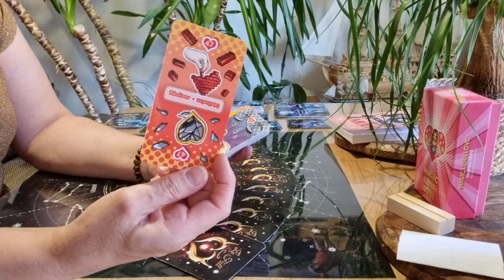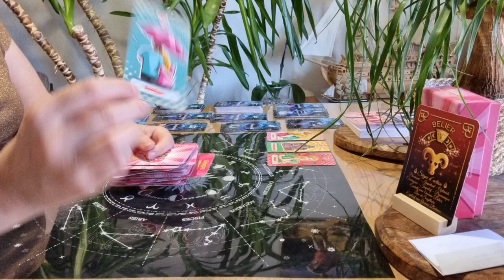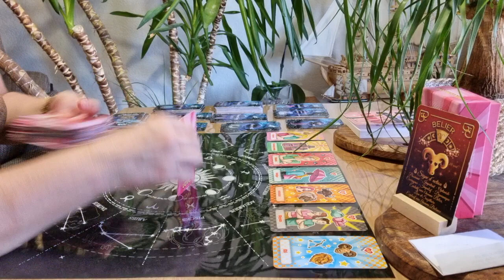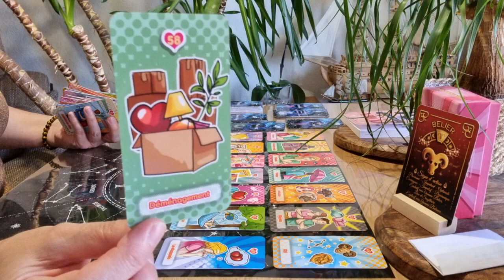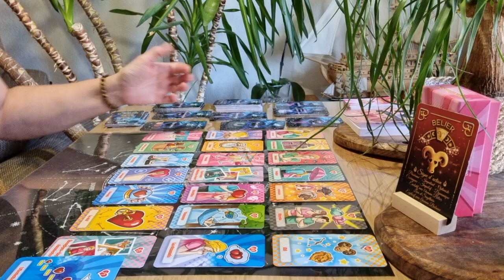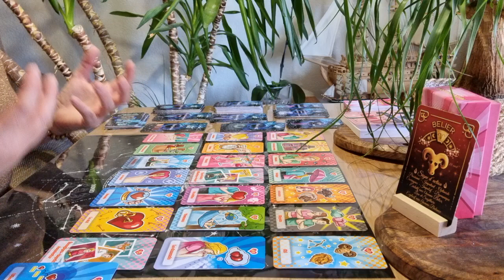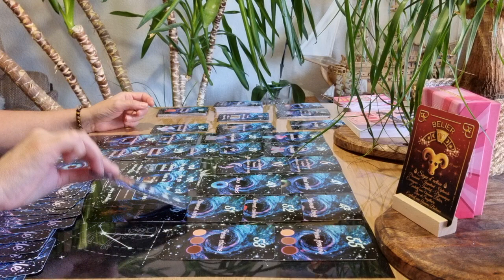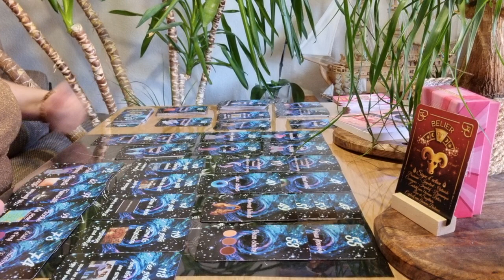Bélier sentimental Octobre 2023 + Portrait robot de votre autre